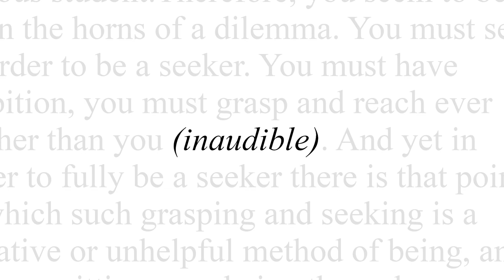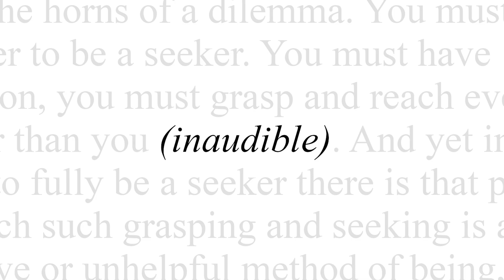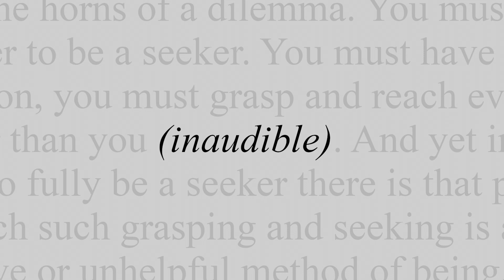(inaudible) Podcast, Episode 21: The Lord's Prayer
On this episode Jeremy explores an esoteric interpretation of the Lord's Prayer guided by a Hatonn session. He also provides an update on Ryan and announces the launch of the High Altitude Receiving Center, a new outlet for Confederation channeling.